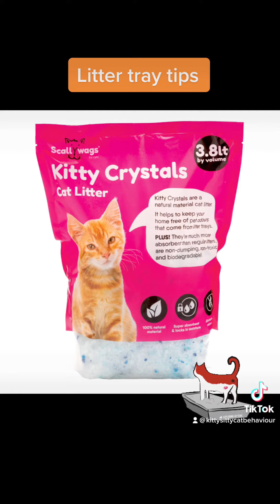Litter box tips episode 5